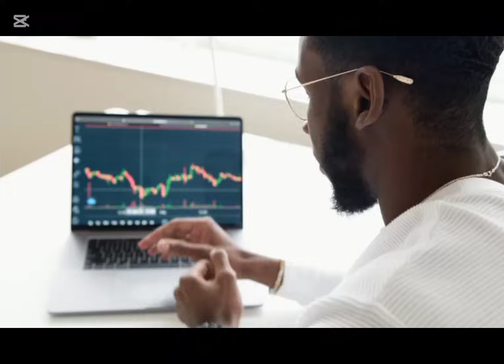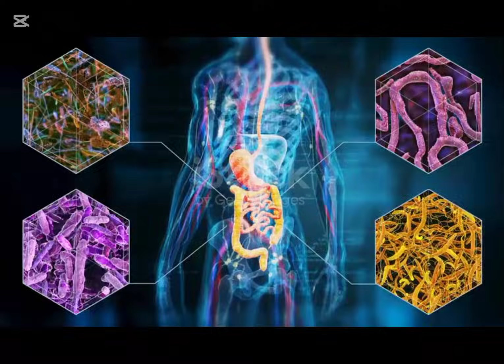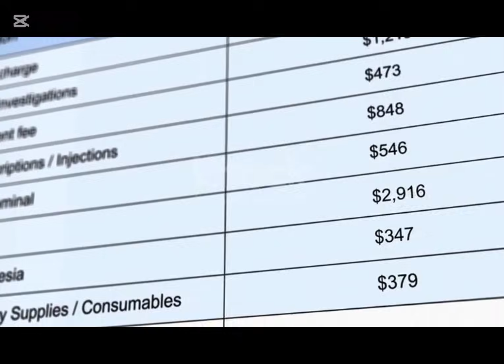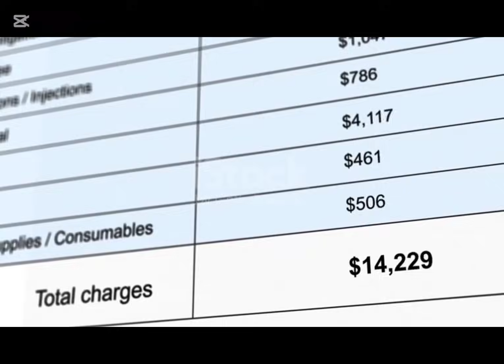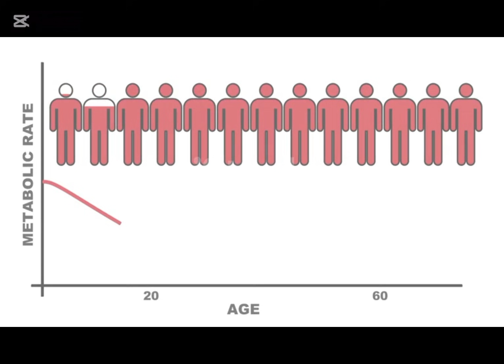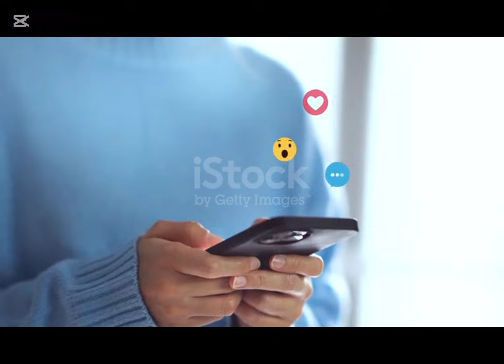Worst Human FUTURE with Antibiotic RESISTANCE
What if the medicine we rely on the most… suddenly stopped working?
What if a tiny cut, a sore throat, or a routine surgery became life-threatening?
In this video, we dive into the terrifying but real possibility of a world without antibiotics — a future where superbugs take over, infections become unstoppable, and modern healthcare collapses piece by piece.
🔥 What you’ll discover:
• How everyday infections could turn deadly
• Why surgeries and childbirth could become extremely dangerous
• The rise of antibiotic-resistant superbugs
• What life would look like if humanity fails to act in time
• And the shocking truth about how close we already are…
This is a warning we can’t afford to ignore.
If you care about your health, your future, and the world we’re heading toward, you need to watch this till the end.
Let’s spread awareness before it’s too late.